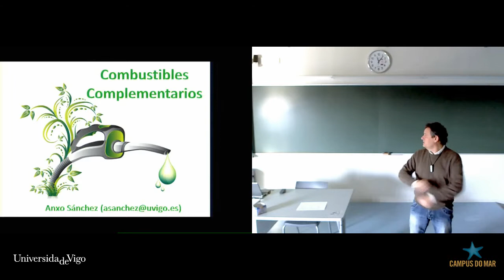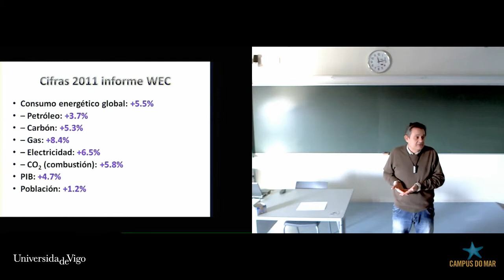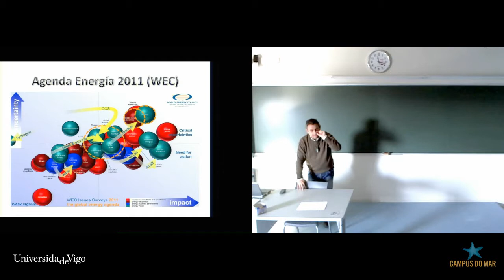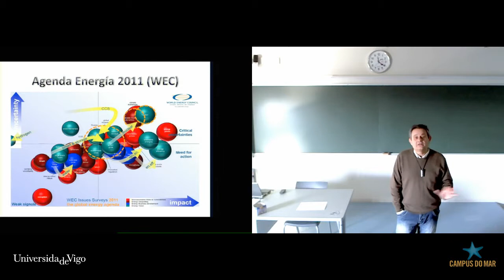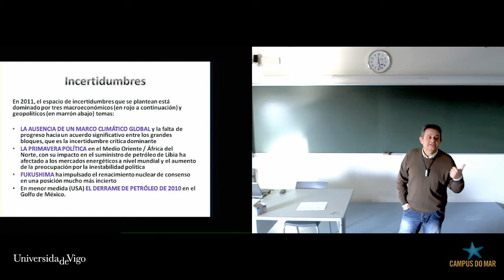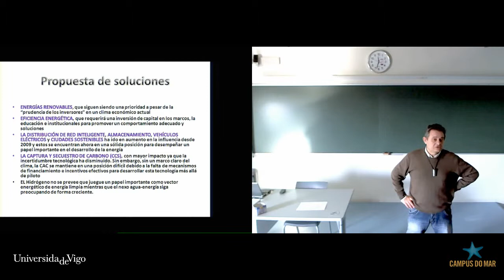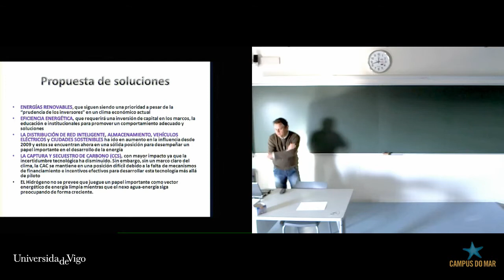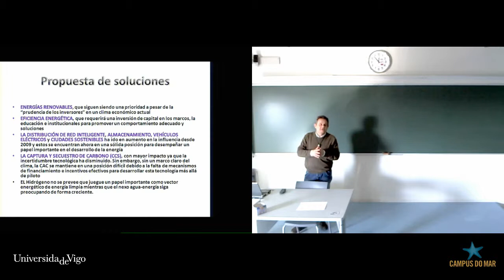Presentation of the subject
Combustibles complementarios - Presentation of the subject